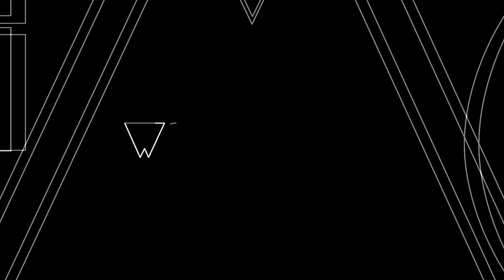Wolfmother - Gypsy Caravan (Official Audio)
Download, Buy or Stream Gypsy Caravan by Wolfmother taken from the album Victorious

Lyrics:
[Verse 1]
I've been living on top the mountain, aye
You don't think I'm ever coming down
I'm looking at things that seem to catch my eye
Wandering around from town to town

[Chorus]
Won't you take me to the
To the gypsy caravan?
We can live together
Where the ocean meets the sand

[Verse 2]
I'm looking at things that tried to catch your eye
Things that do what people can't ignore [?]
The bolts of lightning tried to strike you down
The behemoth is waiting at the door

[Bridge]
I see the gypsy caravan arrive
I wonder where it's gonna go

Music video by Wolfmother performing Gypsy Caravan. (C) 2015 Wolfmother LLC. under exclusive license to Universal Music Enterprises, a Division of UMG Recordings, Inc.